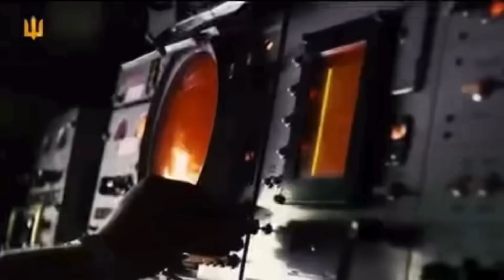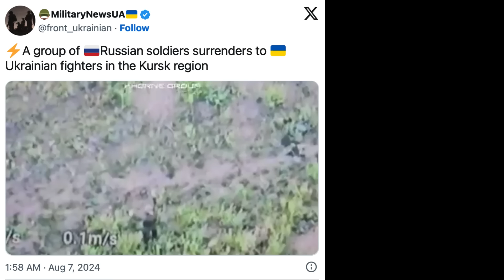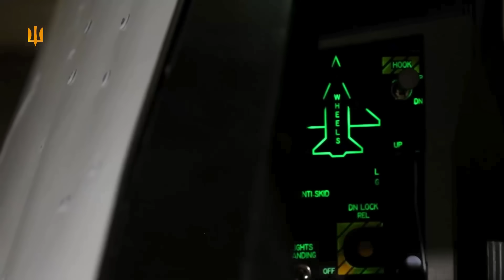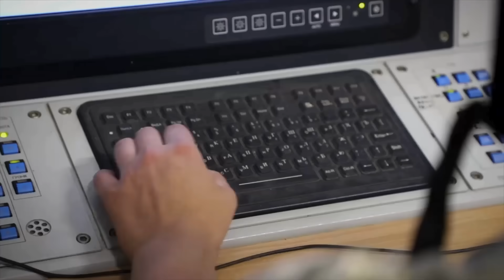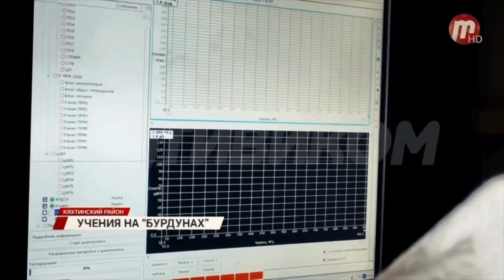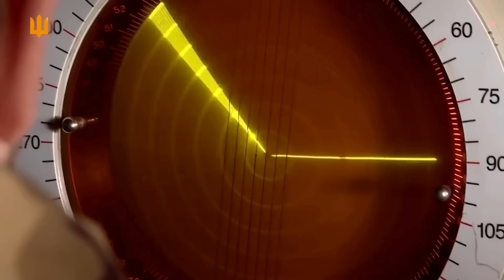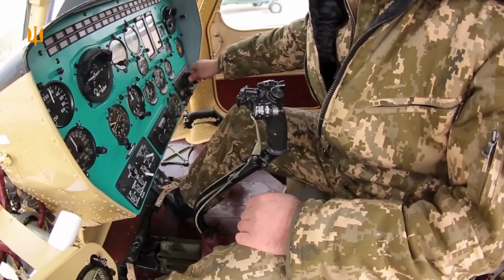突發！烏軍坦克首次攻入俄國境內 俘虜庫爾斯克數十名俄軍 打死俄軍上百人 俄羅斯內部引發巨大恐慌｜俄烏戰爭最新消息｜烏克蘭最新局勢